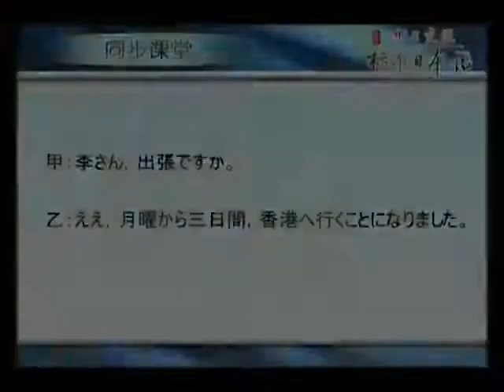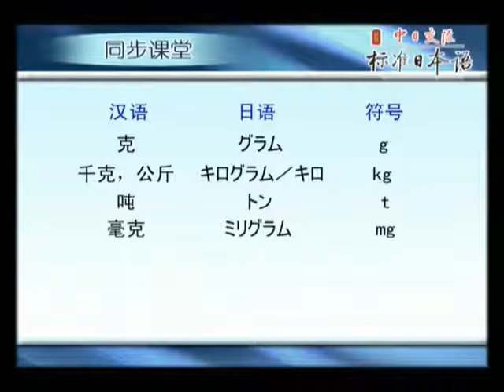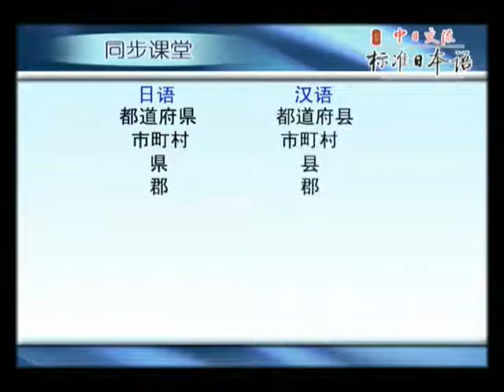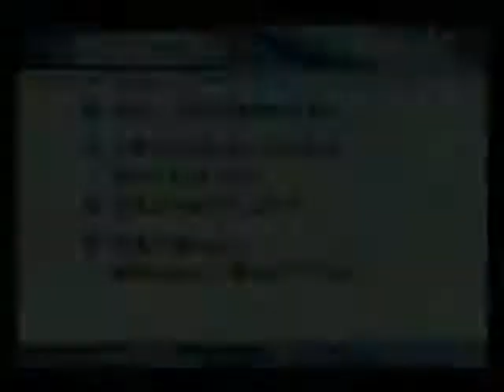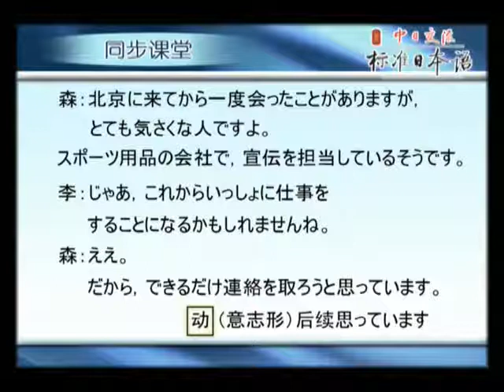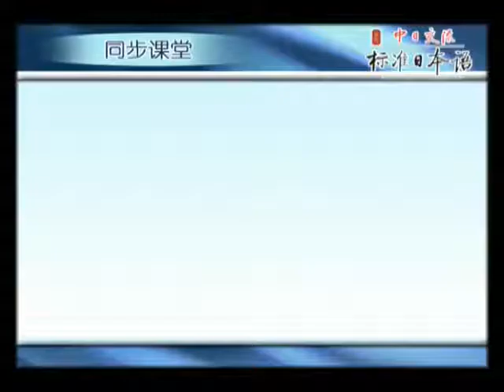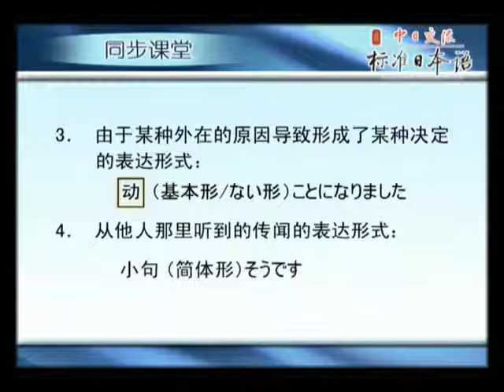新标日 初级 第32课 今度の日曜日に遊園地へ行くつもりです